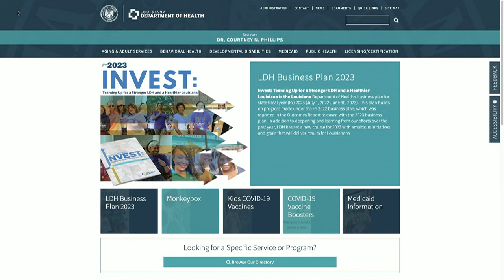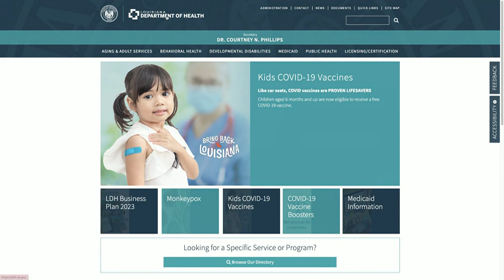FULL INTERVIEW: Dr. Mike Sewell